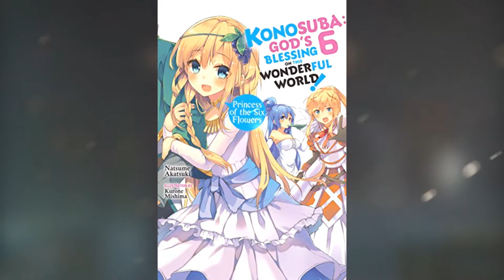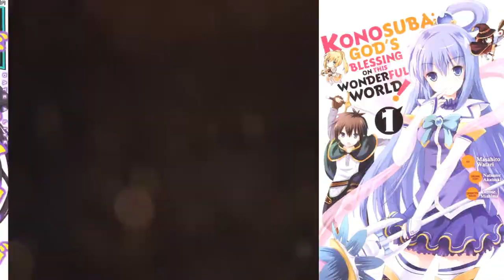Konosuba, La SAISON 3 CONFIRMÉ ARRIVE ?! Analyse et Explication !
Xbox : YORLN